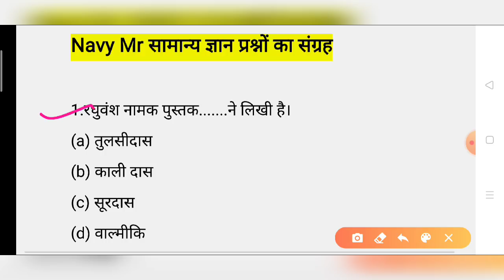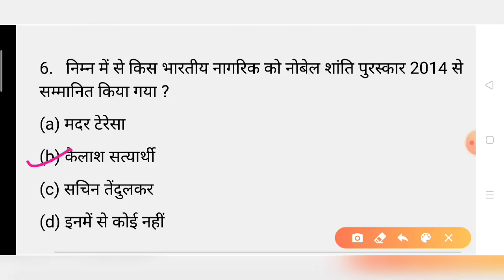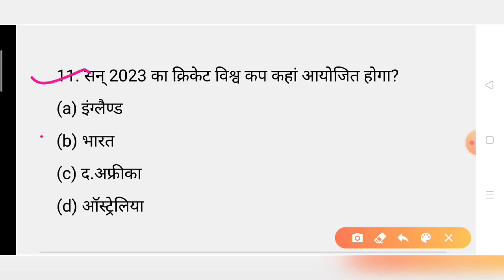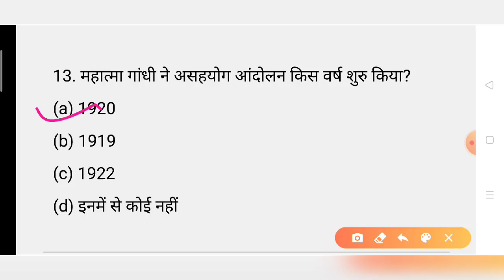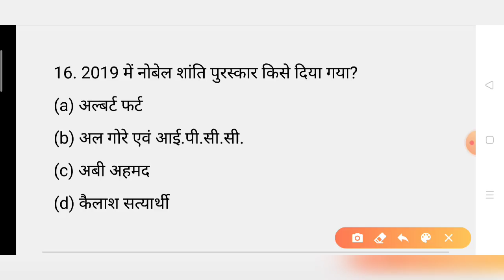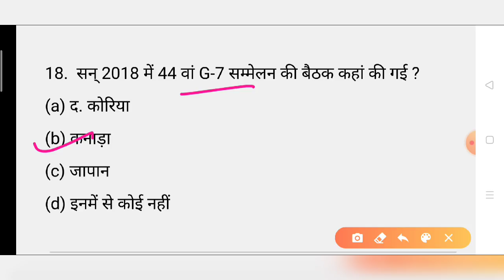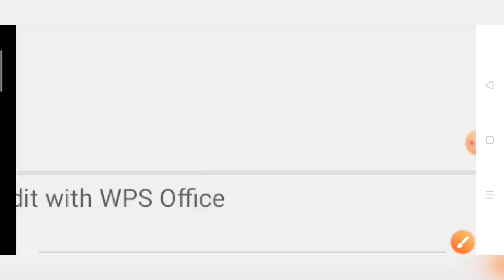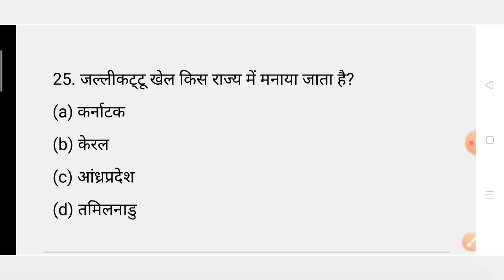Navy Mr gk questions | Navy Mr gk paper | Navy Mr gk practice set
Navy Mr me 100% सफलता पाने के लिए